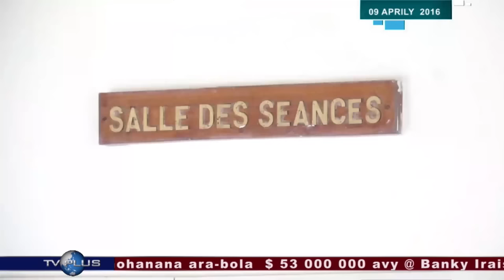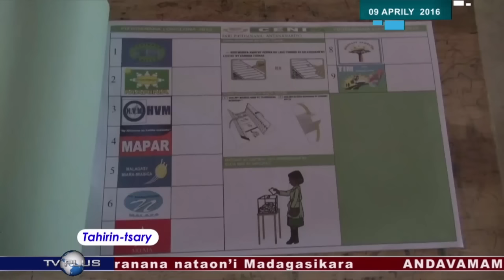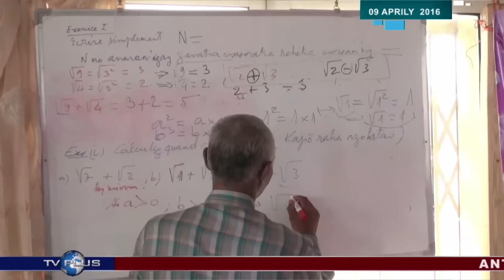VAOVAO DU 09 AVRIL 2016 BY TV PLUS MADAGASCAR